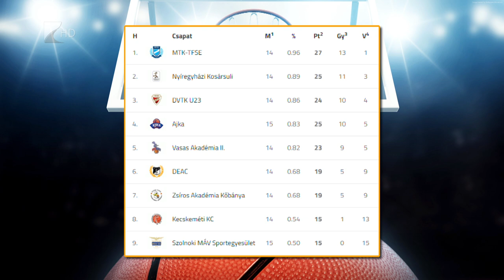Tízpontos NYKS siker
Megszerezte tizenegyedik bajnoki győzelmét a Nyíregyházi Kosársuli. Farkasinszki Gyuláné együttese az Amatőr NB I Zöld csoport 16. fordulójában 76-66-ra nyert a Zsíros Akadémia Kőbánya otthonában. A tabella második helyén álló NYKS vasárnap 17 órai kezdettel a listavezető MTK-TFSE csapatát fogadja a Szent Imre csarnokában.